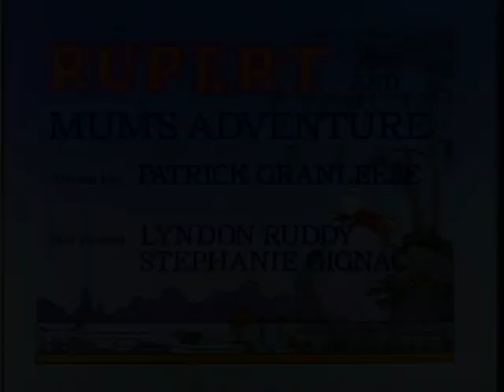Rupert | Rupert and Mum's Adventure - Ep. 51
A shopping trip with Mum leads to a trip to China and a harrowing adventure on a mysterious mountain.